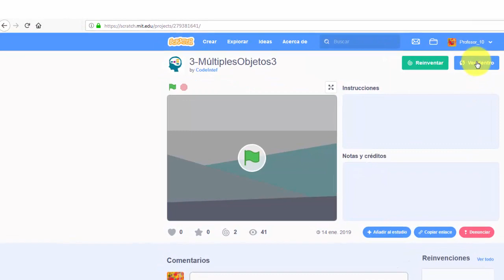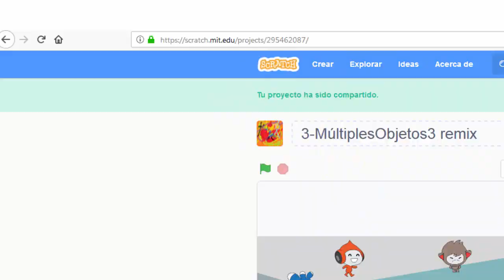¿Dónde se ha metido el botón "Compartir"?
Cuando abrimos un archivo de Scratch a través de su URl y el botón "Ver dentro" no aparecerá la opción "Compartir" hasta que el proyecto sea reinventado mediante el botón "Remix" del escritorio de Scratch.